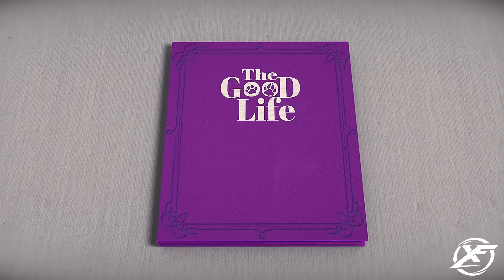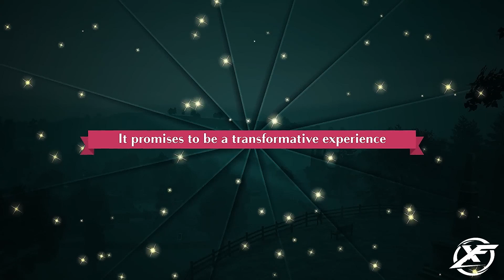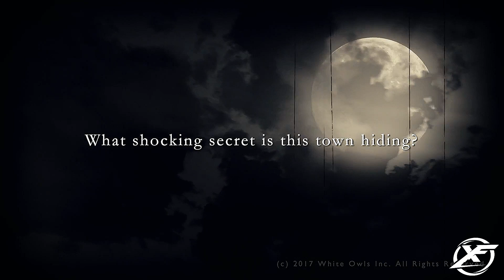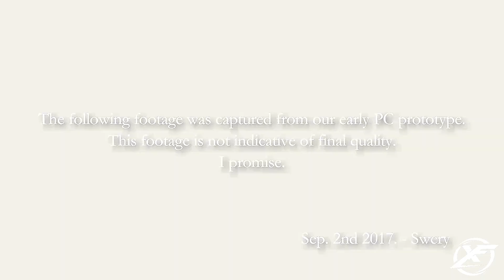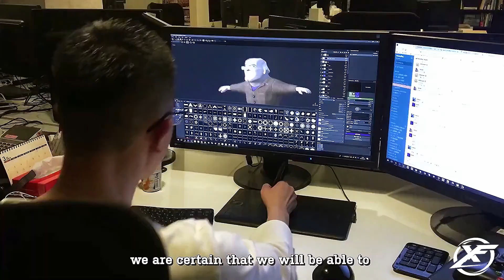The Good Life - Trailer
Trailer Index
00:00 - Channel Intro
00:09 - Launch Trailer
03:00 - Announcement Trailer
04:10 - Gamescom 2021 Reveal Trailer
05:36 - Debut 2017 Trailer
07:18 - Dog or Cat Trailer
09:06 - First Gameplay Trailer
12:21 - Kickstarter Trailer

The Good Life is a role-playing video game developed by Japanese studio White Owls Inc. and published by Playism for Microsoft Windows, Xbox One, Nintendo Switch and PlayStation 4, and released on 15 October 2021.

Gameplay
The game involves playing the role of Naomi Hayward, a journalist from New York who, after accumulating a debt of £30,000,000, has been sent to investigate a small village in the north of England called Rainy Woods believed to have a secret, in which the population is able to transform into cats and dogs. Naomi also eventually learns this ability too. The player must take photographs of various things in the game and upload them on the Internet in order to make money, and is also given many side quests to complete, in addition to the game's main quest.

Development
The game was developed by Japanese studio White Owls, and the project was led by Hidetaka Suehiro, the director of Deadly Premonition, and Yukio Futatsugi, the creator of the Panzer Dragoon series. The studio launched a failed crowdfunding campaign on Fig, though a subsequent crowdfunding campaign via Kickstarter was successful. While the game was originally set to be published by The Irregular Corporation, Playism announced that it had taken over publishing duties in June 2021. While the game was initially set to be released in 2019, it was delayed several times. The game was released for Microsoft Windows, Xbox One, Nintendo Switch, and PlayStation 4 on October 15, 2021.

Reception
The game received "mixed or average reviews" upon release according to review aggregator Metacritic.